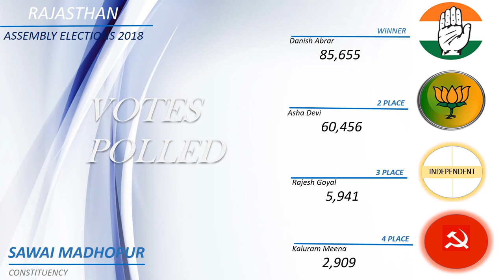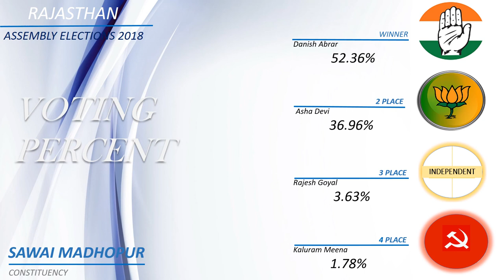SAWAI MADHOPUR Assembly Constituency